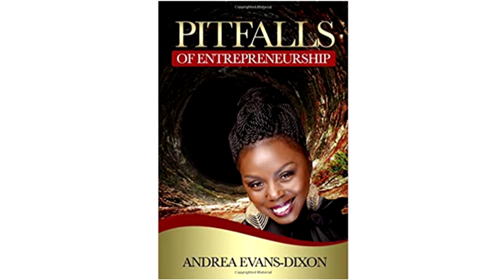Author's Corner: Andrea Evans-Dixon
Join us for a virtual edition of our Author's Corner.  Each episode will feature one of our very own local author's.  Most of the books can be found in our library system or for sale online at the author's website.

In this episode, author Andrea Evans-Dixon will discuss her two books.
"Pitfalls of Entrepreneurship"
"Intentional: Practical Principles to Experience Success in Every Area of Your Life"

If you're a local author in the Tampa Bay area and would like to be apart of our Author's Corner Virtual edition, please contact the Clearwater Public Library System.